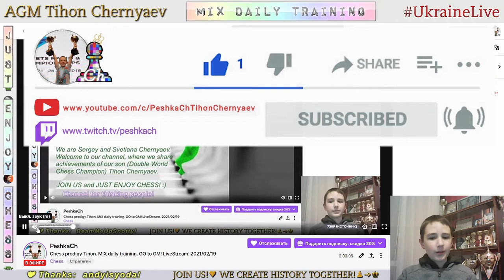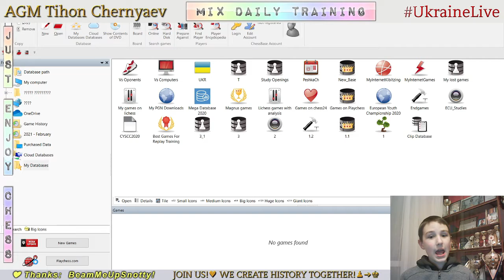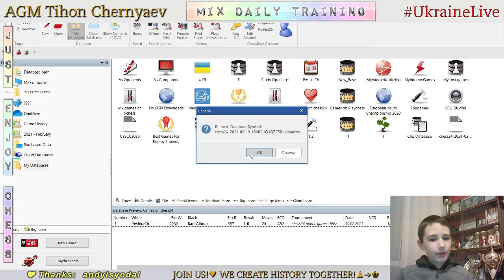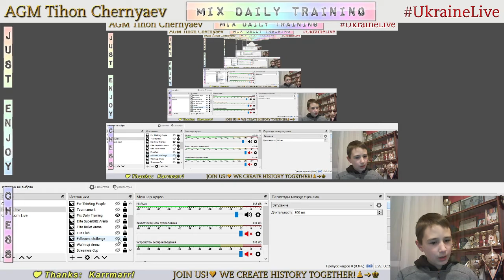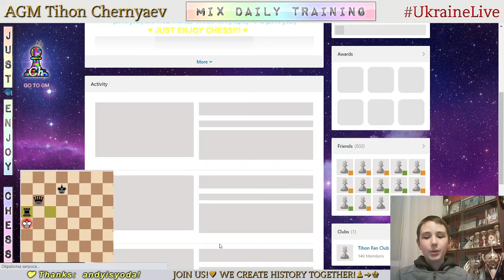Chess prodigy Tykhon. MIX daily training. GO to GM! LiveStream. 19/02/2021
The highlights of the stream:
  0:35 - Game with a live opponent "BadrAlioua"
  6:23 - Analysis of the game
10:52 - Puzzles
17:33 - NEW RECORD! 3458 in Puzzles on Chess.com
24:31 - Blind game with computer Stockfish A.I. level 7
31:52 - Blind game with computer Stockfish A.I. level 6
46:08 - Score 67 in Coordinates